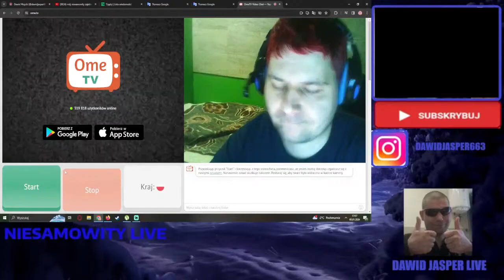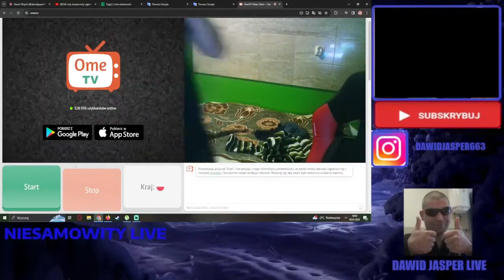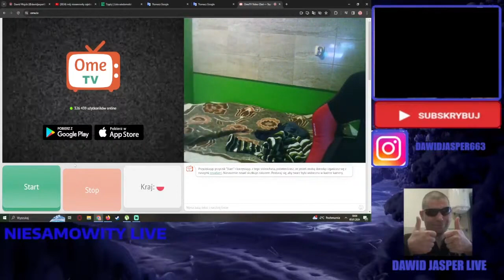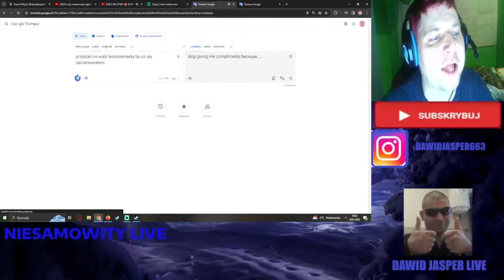dawid jasper dziwna rozmowa i bicie psa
czokolatke jabusku